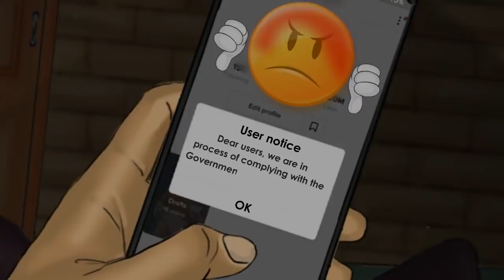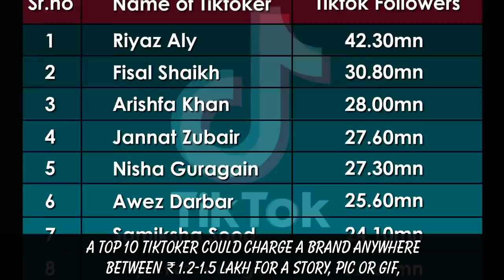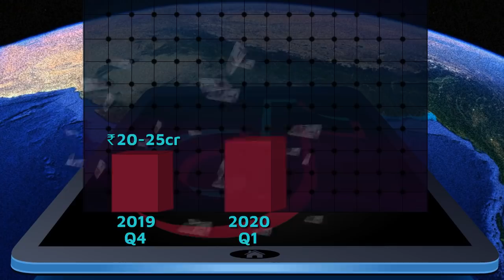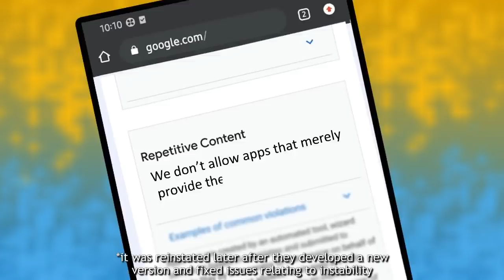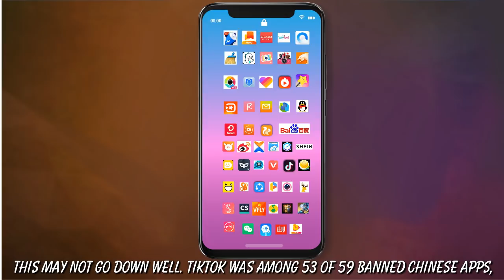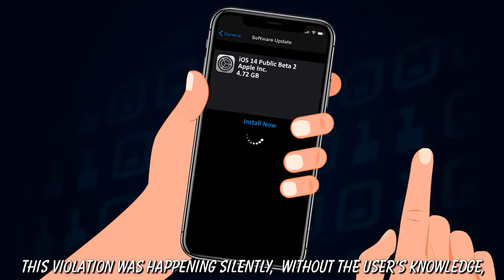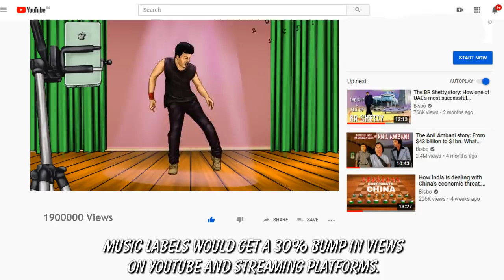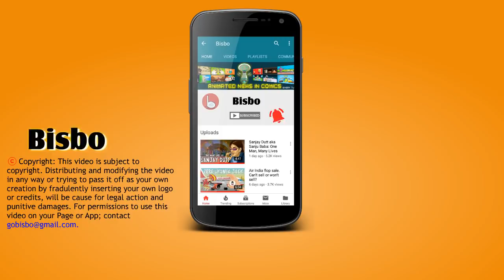Tiktok ban: Indian short video apps hoping to become the next unicorn are running in to fill the gap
Tiktok's ban has opened up the field wide for short video apps, presenting them a once-in-a-lifetime opportunity for market leadership. More than a dozen apps, mostly Indian, are trying to fill in the gap left by the overnight disappearance of Tiktok. But don't count the popular app for dead yet, it may still be back. Enjoy this video.

Sources

Economic Times
Who’ll Be the Next ‘Lamberghini’ of Music Promos? Shephali.Bhatt; Aug 22, 2020
TikTok Banned, Other Apps Keep the Video Playing; Anumeha Chaturvedi & Gaurav Laghate; Aug 21, 2020
Trell Gets $11.4m, Mitron $5million in New Rounds; Sanghamitra Kar; Aug 18, 2020
Social Video App Triller Sees Around 40m Downloads Here; Anumeha.Chaturvedi; Aug 15, 2020
TikTok may have Dialled RIL, Asking if it Wants to Tango; Sachin Dave, Megha Mandavia & Arijit Barman; Aug 13, 2020
Buzz of TikTok Return Causes Uncertainty; Shephali Bhatt; Aug 10, 2020
Clones in Big Demand on TikTok Ban, Covid; Venkat.Ananth; Aug 10, 2020
ShareChat in Talks to Raise $200m, Megha Mandavia, July 7 2020
Tough Road for TikTok Clones, Megha Mandavia, July 3 2020
TikTok Says Won’t Pursue Legal Options against Ba, July 3 2020
For TikTok-ers, Reach doesn’t Equal Moola, Shefali Bhat, Sanghamitra Kar, July 2 2020
Mitron TV App’s Back on Google Play Store, June 6 2020
Social Elites Wake up to TikTok, Shefali Bhat, April 25 2020

Scroll.in
TikTok rip-offs fail to gain traction in India as users still hope that ban will be lifted, Ananya Bhattacharya, August 21 2020

LiveMint
TikTok creators take to podcasts, games to retain followers; Rashmi Menon, Sept 4, 2020
User-retention is key for VCs looking to bet on TikTok rivals; Prasid Banerjee & Tarush Bhalla; Aug 12 2020
TikTok's Indian rivals use competitions, prizes to engage users, Abhijit Ahaskar, July 26 2020
ByteDance evaluates changes to corporate structure of TikTok, by Akansha Rana, July 9 2020

TikTok CEO quits amid US pressure to sell app; Aug 28, 2020
US may join India in banning TikTok, Chidanand Rajghatta, August 7 2020
Instagram sees spike in downloads, Dibvijay Mishra, July 9 2020
Creators migrate after ban on apps, but fans don’t, by Chandrima Banerjee, July 7 2020
TikTok abides by all Indian security needs, says its CEO, Pankaj Doval, July 2 2020
Worried TikTok stars migrate to other platforms, John Sarkar and Pnkaj Doval, July 1 2020
WHAT’S NEXT FOR TIKTOK STARS POST THE BAN?, July 1 2020

Mumbai Mirror
Life after Tik-Tok, Anjana Vaswani and Sukratara Ghosh, July 26 2020
Desi apps fill the void: TikTok’s ban sparks Chingari’s rise to fame, by Sameer Desai July 1 2020

Gadgets360.com
Mitron App, a TikTok Clone, Is Back on Google Play Just Days After Being Removed, by Tasneem Akolawala, June 5th, 2020

Associated Press
TikTok sale hinges on its critical algorithms; June 2, 2020